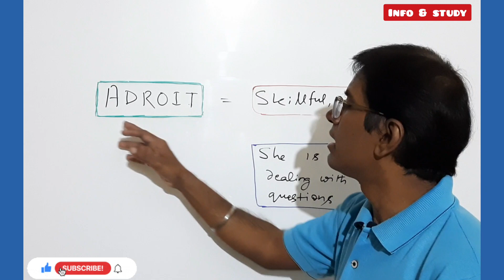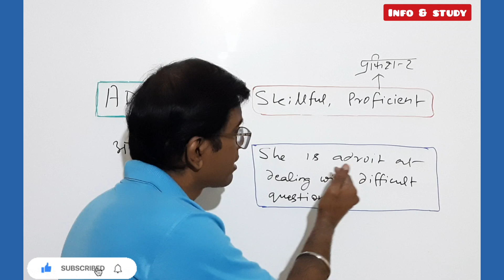Let's learn this word 'Adroit'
Hello guys..this video has explanation of  a single English word "Adroit"..  Hope it will help you people increase your word power.These words are very usefull for competitive exams like Bank,CDS,NDA,SSC,Railway etc.Hope you people like the video and give your support with subscribing this channel.